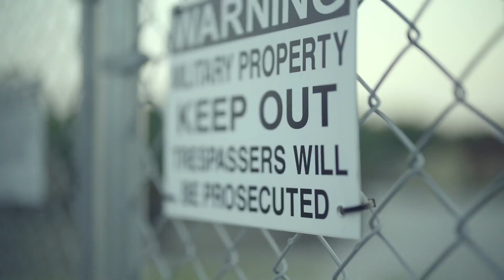NAPPY FLOCK - {DO DAMAGE OFFICIAL MUSIC VIDEO}